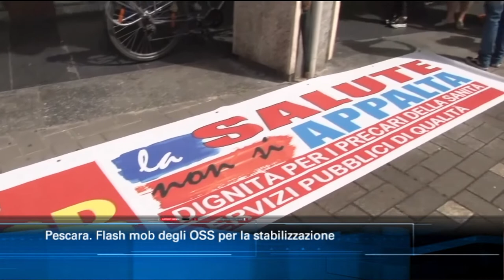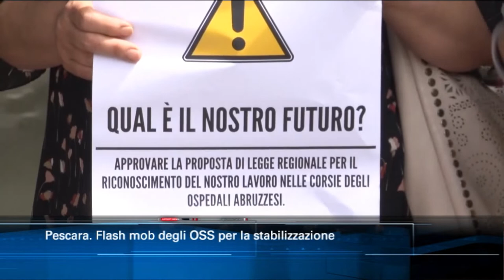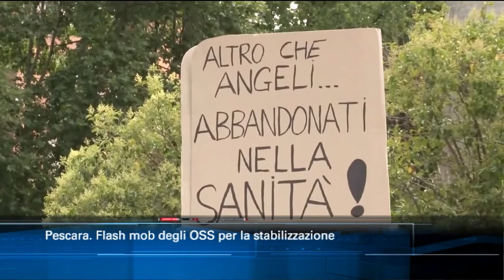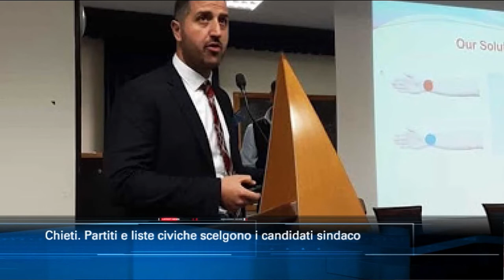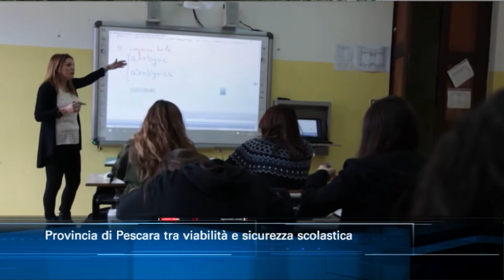TgSei Edizione delle 14 Martedì 16 giugno 2020